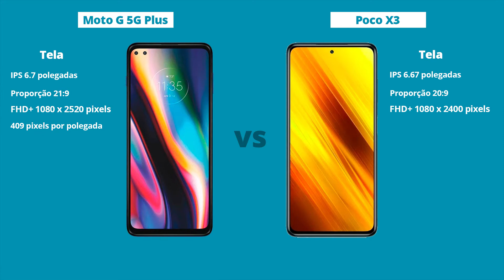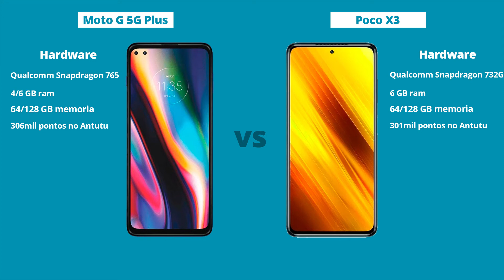Moto G 5G Plus vs Poco X3 - Diferenças! Comparativo | Especificações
Poco X3